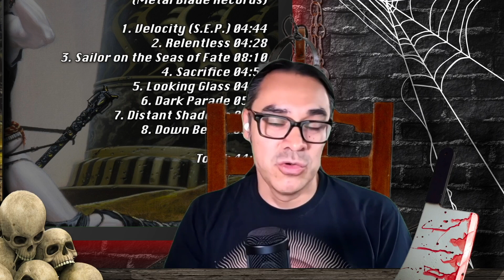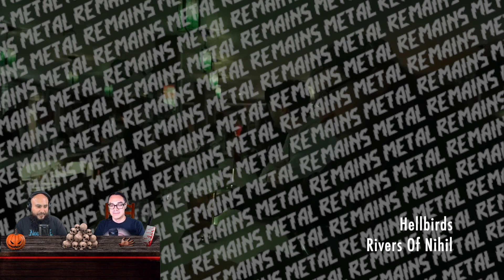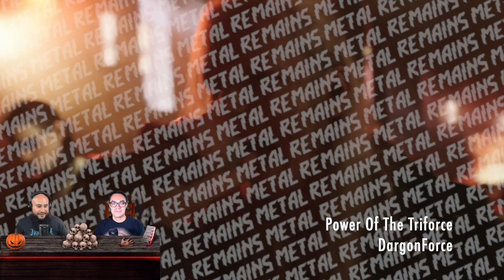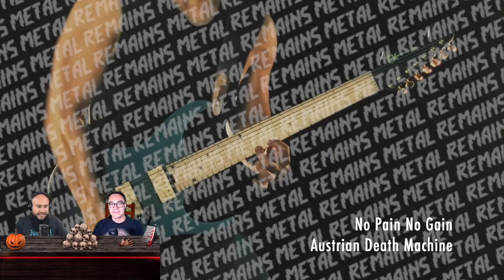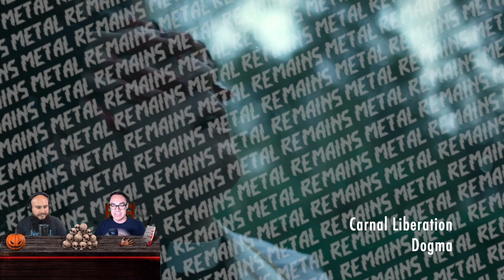My Dying Bride Deja Hell & Heaven; Reseñas: Temperance, Within Temptation, Angelus Apatrida [MRP116]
Esta semana en MetalRemainsPodcast: MyDyingBride sale de HellAndHeaven 2023, Se Anuncia el TheMetalFest Mexico; Discos nuevos de Temperance, AngelusApatrida, CirithUngol, WithinTemptation ADarkReborn, Myrkur... ¡Y más!

VIDEOS OUT THIS WEEK 116

Nocturna - Blood Of Heaven
ExtingueTuCredo - Regla de Honor
RiversOfNihil - Hellbirds
DargonForce - Power Of The Triforce
Lautaro - Born To Ride
AustrianDeathMachine - No Pain No Gain
Temperance - Darkness Is Just A Drawing
WalkInDarkness - Across The Oceans
ADarkReborn - Hopeless
RageOfLight - Opaque
Dogma - Carnal Liberation